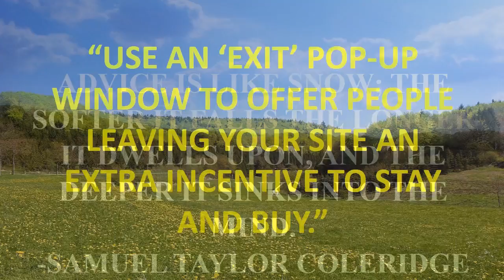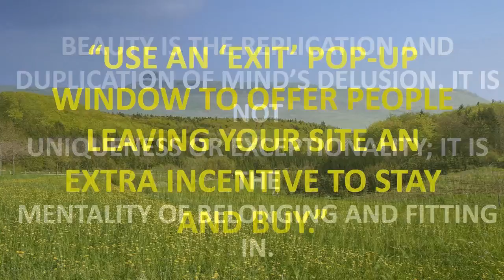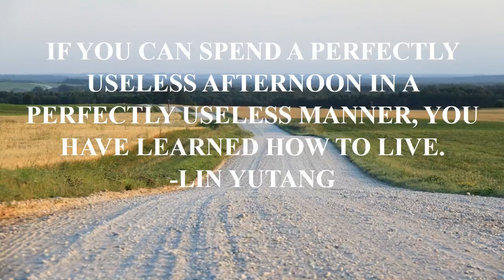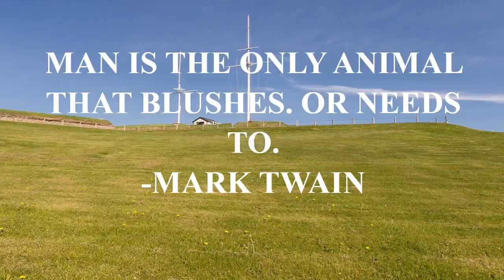funny quote marines.mp4